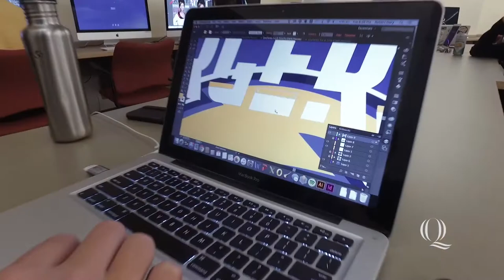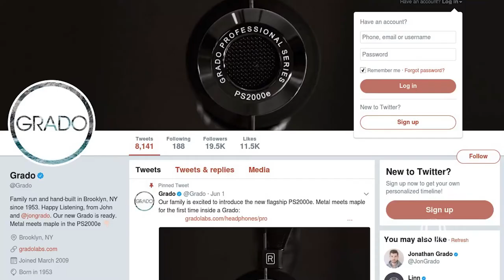From Elijah Wood to John Mayer: What's Behind Artist's Favorite Headphones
Originally, Jonathan Grado ’13 had no plans to join the family business. But after an assignment for one of his Graphic & Interactive Design courses, he discovered he had the skills and passion to take Grado Labs to the next level.